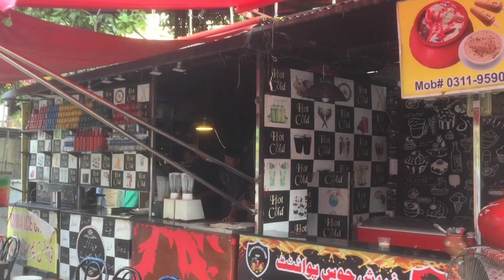lahore celebration 👍😨minare pakistan 14 august 14 august 2023 14 august independence day#shortsvideo